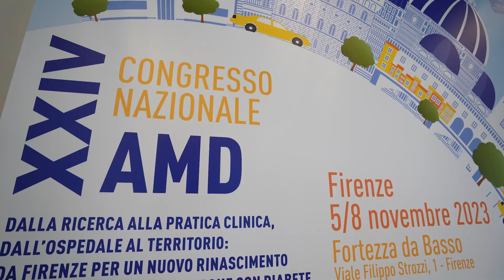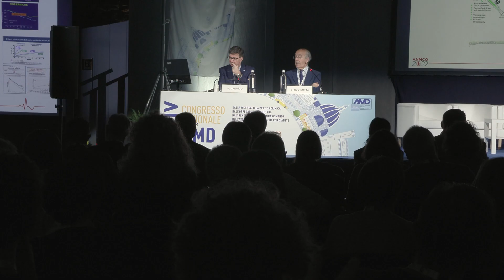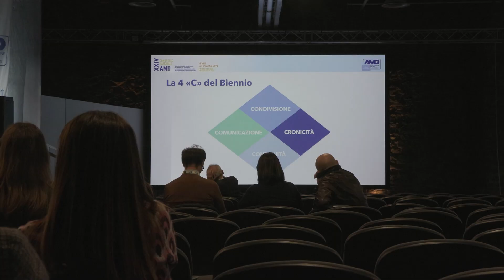XXIV Congresso Nazionale AMD - Highlights 4^ giornata